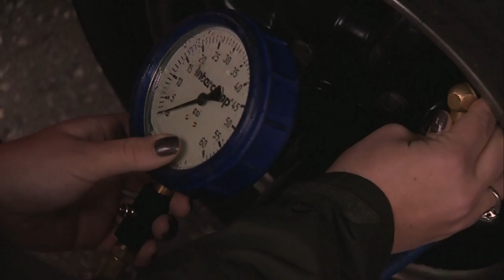Louise Inch pre-race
Profile interview with 2010 BRSCC Mighty Mini Champion, Louise Inch.